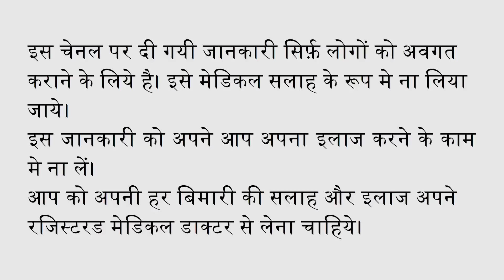फ़ंगस इनफ़ेक्शन का इलाज || Fungal Infection Treatment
इस वीडियो में मैने बताया है की फ़ंगस शरीर में कैसे लगती/फैलती है और फ़ंगस इनफ़ेक्शन का इलाज कैसे करा जाए।

In this video I have described the various means by which we can get fungal infections on our body, as well as easily available creams which can be used to treat them. Also explained are the causes and treatment of Tinea Corporis & Tinea Cruris (Jock Itch).

0:00 Introduction / परिचय
2:19 What does fungal infection look like / फंगस इन्फेक्शन के लक्षण
3:33 Jock Itch / झाँगो में फंगल इन्फेक्शन
4:00 Treatment of fungal infection using cream / फंगस इन्फेक्शन का क्रीम से इलाज
7:18 Treatment using tablet / फंगस इन्फेक्शन का खाने वाली दवाई से इलाज
8:01 Treatment of recurrent fungal infection / बार बार फंगल इन्फेक्शन हो तोह क्या करें